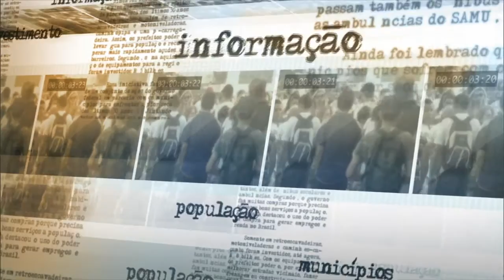Ministro dos Portos, Helder Barbalho, fala com jornalistas após cerimônia de transmissão de cargos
NOTÍCIAS DA FONTE - 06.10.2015: Ministro dos Portos, Helder Barbalho, fala à imprensa após assumir a pasta e comenta sobre transmissão de atividades de pesca e aquicultura ao ministério da Agricultura.